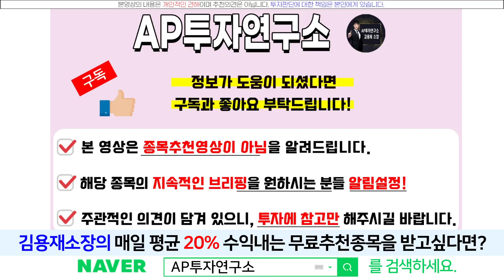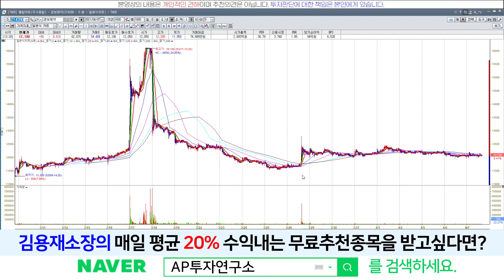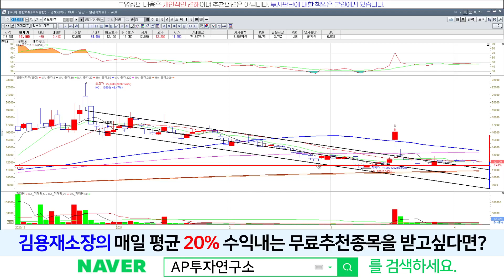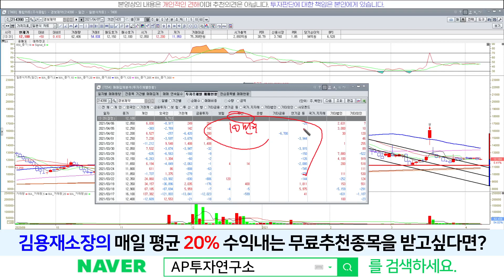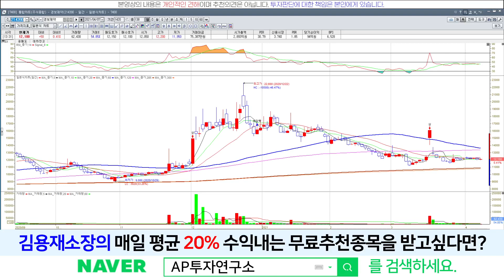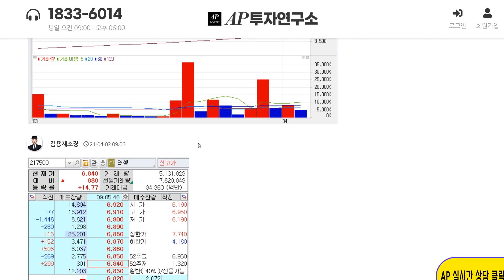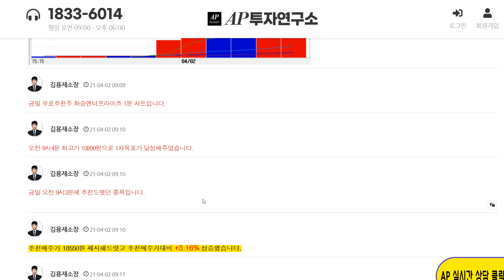경보제약(214390) - 종근당 흐름을 따라갈 수 밖에 없는 숙명